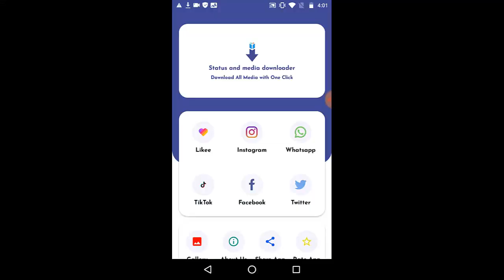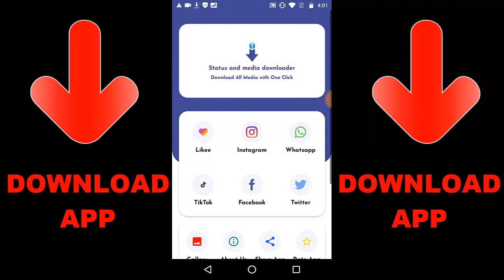HBRa3 Vs KN 44 (Recoil, Damage & Range) Call Of Duty Mobile Gun Tips | WHICH IS BEST ASSAULT RIFLE?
► OchoochogiftYT
Random Videos

► How To FIX AUDIO Problem In Call Of Duty Mobile | How To SOUND Problem In COD Mobile